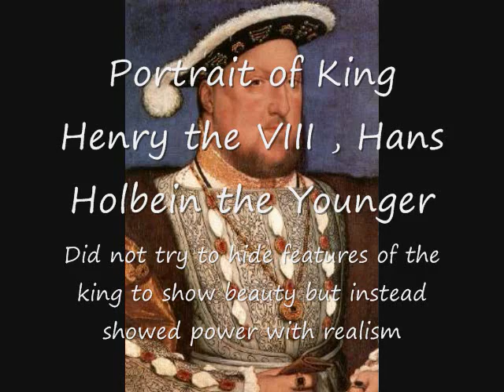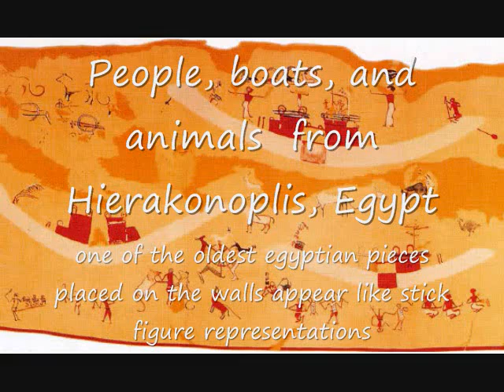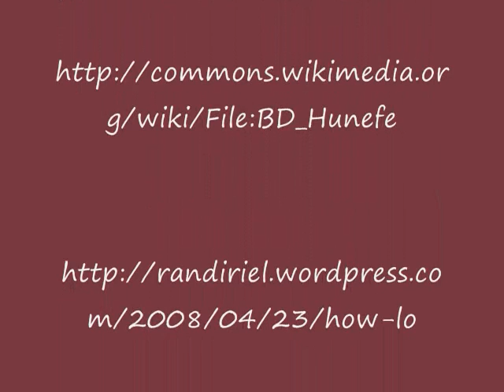Art History.wmv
Mrs. Riggs Art history